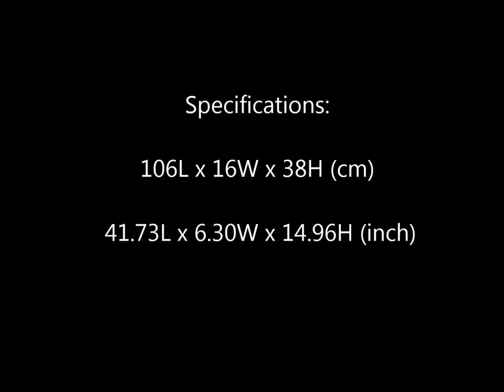CAP SAN DIEGO SHIP WITH CRANES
In General

MS Cap San Diego is a general cargo ship, situated as a museum ship in Hamburg, Germany. Notable for its elegant silhouette, it was the last of a series of six ships known as the white swans of the south atlantic, and marked the apex of German-built bulk carriers before the advent of the container ship and the decline of Germany's heavy industry.

History
The Cap San Diego was built and launched by Deutsche Werft in 1961 for Hamburg Süd as the last of a series of six ships. The 159 m, 10000 dwt ship ran a regular schedule between Germany and South America, completing 120 round trips until 1981. After being sold and running under different names and flags of convenience as a tramp trader, the run-down ship was scheduled for scrapping in 1986, when it was bought by the city of Hamburg.